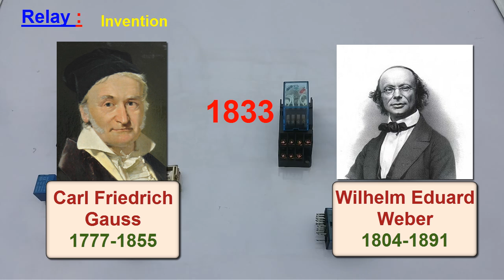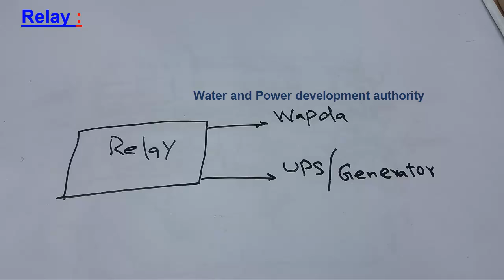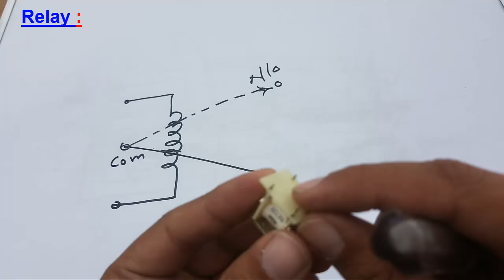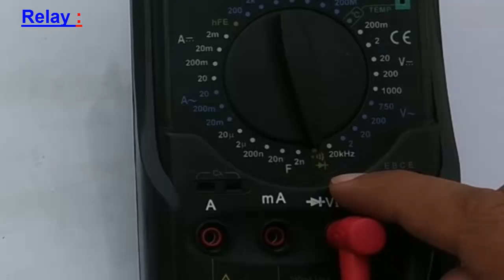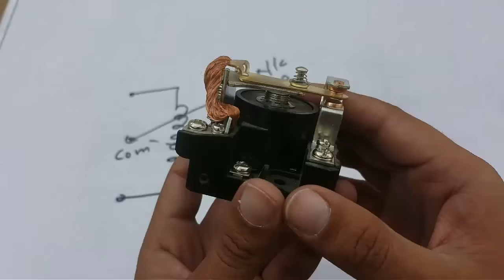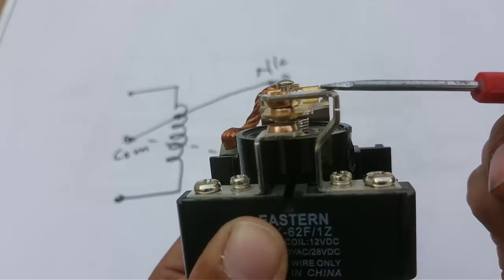What is Relay in Hindi/Urdu | How does it work | Complete detailed tutorial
A relay is an electromagnetic switch operated by a relatively small electric current that can turn on or off a much larger electric current.
The heart of a relay is an electromagnet (a coil of wire that becomes a temporary magnet when electricity flows through it)
In this video i describe all components, types, electrical relay wiring, construction, operation and working of relay in urdu.

This electromagnetic device was invented by Carl Friedrich Gauss and Wilhelm Eduard Weber in 1833 and there are two major types ac and dc.
For experimenting I use some different relays including finder relay,
at the end i use a 12 volt relay with a 9V battery to energize its coil after that i control 2 loads of 200 watts incandescent lamps.

Overall after watching this video you will learn all about electronics and electrical all kinds of 5v, 12v dc and ac 220v relays and also knows about how many types of relay in hindi language.